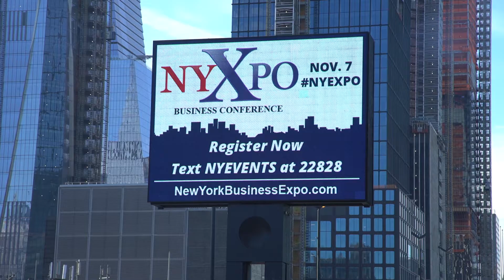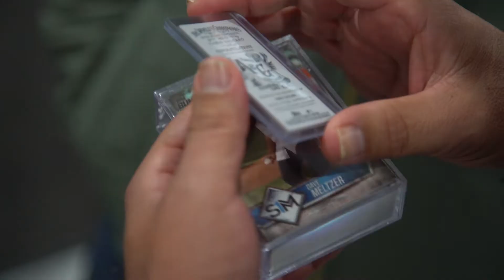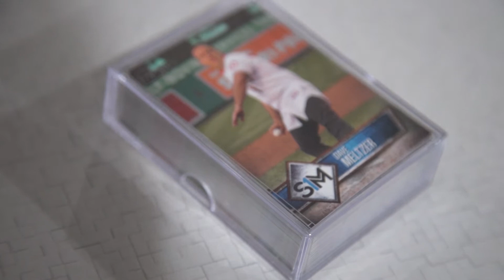A BIRD & WARREN MOON CRASHED MY KEYNOTE | DAVID MELTZER VLOG #046